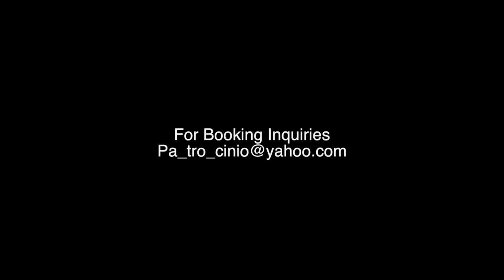Drake - One Night Regret (Official Music Video) LEAKED 2020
Video by Patro performing One Night Regret (Drake Remake)

Dir. Remrod
Grip: Chelby Jenkins &Meghan Cornell